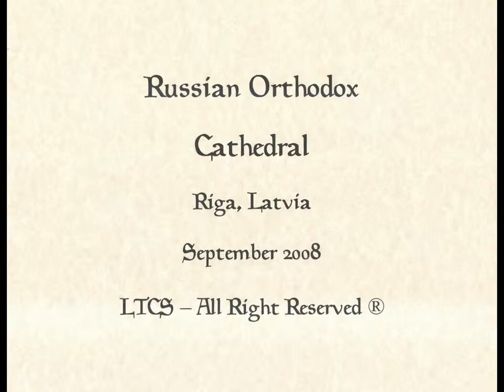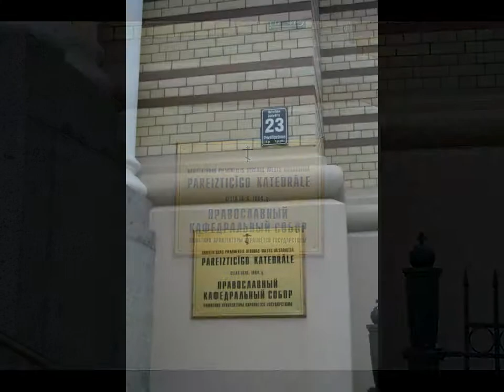Russian Orthodox Cathedral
The Russian Orthodox Cathedral also known as the Nativity of Christ Cathedral was designed with the Byzantine style in mind. It was designed by R. Pflug and constructed between 1876 and 1884. It has five domes and there is a bell tower above the main entrance. It was turned into a planetarium during the soviet era. The interior needed to be renovated and rebuilt after the destruction by the Soviets during World War II. Every day of the week one will find large numbers of Riga's Russian speakers under its arches, lighting the traditional long Eastern Orthodox candles. Its Neo-Byzantine exterior is matched on the inside with icons traditional of Orthodox cathedrals, some of which are painted by Vasili Vereshchagin.